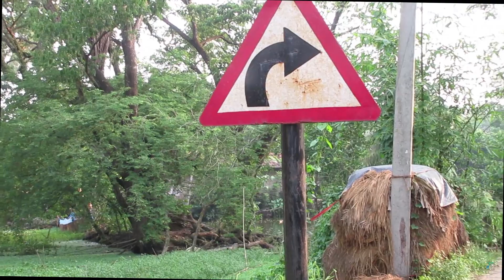বর্ষাশেষে অজানা সুন্দর সবুজগ্রামের পথে/Journey a remote green Village/ rammakhalchak,24pgs(s),w.b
This video I capture an unknown remote village of 24 pgs.in west Bengal .Name of this Rammakhalchak. Distance from Tollygunge metro 8 k.m at Hospital more situated on Tollygunge Metro to Nepalgunge road and 3/2 k.m walking distance from Hospital more to that village.This village so and so beautiful, Wide paddy fields, pond, small water resource and everywhere greenery and bird are calling all time. This video a description beautiful village Bengal village and their people. All over Bengal have a many beautiful village someone very close to us. The people need to conscious about our nature and preserve, land, tree, water resource etc. I show this video journey up to green village Rammakhal chowk end of the rainy season. This is 1st part. Beauty of nature in different time and season and some exclusive mood in this area. Next video I will make on rainy season in the area. Thanks everyone enjoy beauty of rainy time an unknown Bengal green village.

কলা গাছের মধ্যে দিয়ে পথ বর্ষার পরে সবুজ গ্রাম্য পথে যাত্রা # প্রাকৃতিক সৌন্দর্য্য গ্রাম বাংলার দক্ষিণ ২৪ পরগনার অজানা গ্রাম # Rammakhalchaowk বর্ষাকালে বাংলার সৌন্দর্য্য প্রত্যন্ত সুন্দর সবুজ গ্রাম রাম মাকালের চকের দিকে যাত্রা # journey heavenly beauty an unknown green village of bengal